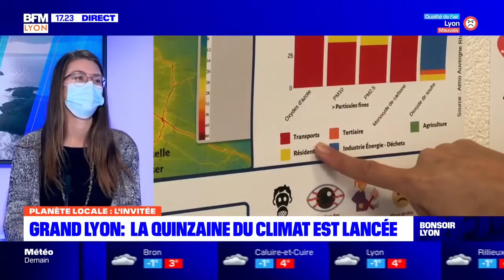"Planète Locale" Lyon du lundi 17 janvier 2022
Retrouvez tous les lundi votre rendez-vous hebdomadaire sur l'écologie, "Planète Locale" à 17h45 sur BFM Lyon. Ce lundi 17 janvier 2022, Justine Swordy-Borie, coordinatrice des ambassadeurs du changement chez Ancielat, était notre invitée.